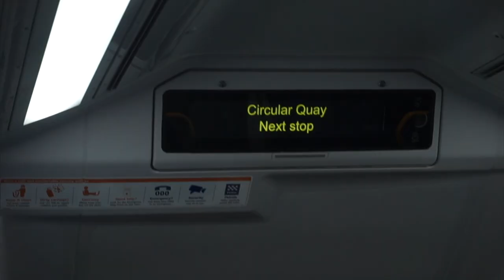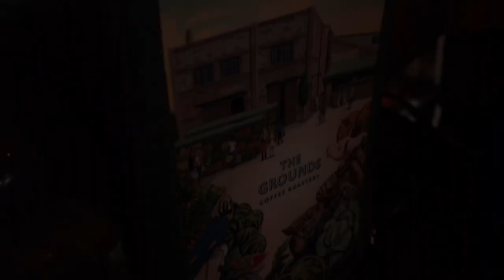SYDNEY VLOG 2020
Join me on my solo holiday to Sydney Australia! I vlogged my entire trip so you can see what I get up to while on holiday.

At the start of the vlog you will see me catch my flight from Adelaide to Sydney, Australia. You will then see me head into circular quay and central station in the sydney CBD. I also catch the ferry to Manly and show you the iconic Manly beach. I wanted to share with you things to do while in Sydney and also wanted to show you how travelling solo is as well. You then also see me hanging out with my cousins, go shopping in Westfield Parramatta. While in New South Wales I also went to the Grounds of Alexandria where we got brunch and flowers. I also had a great lunch and catch up with family at the Marsden. I also have a horrible hair salon experience that I share with you as well. As well as drinking at pres and getting ready to go out.